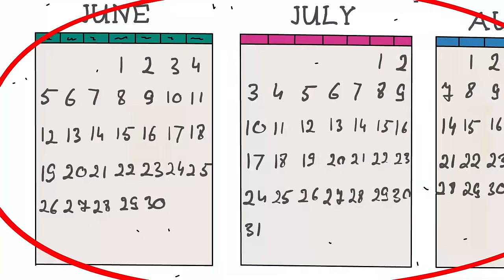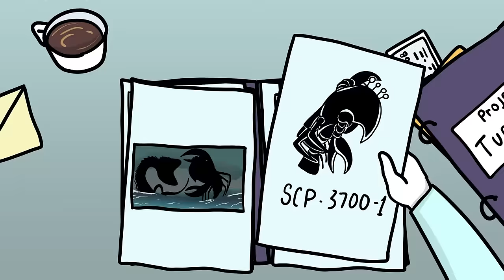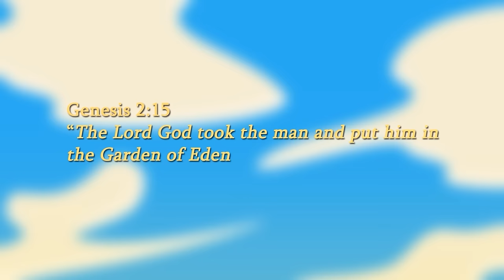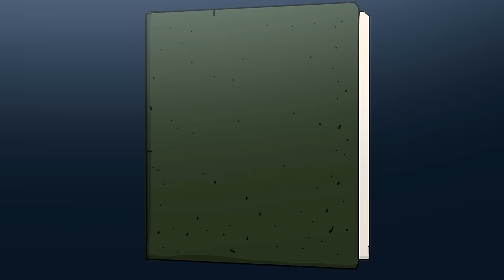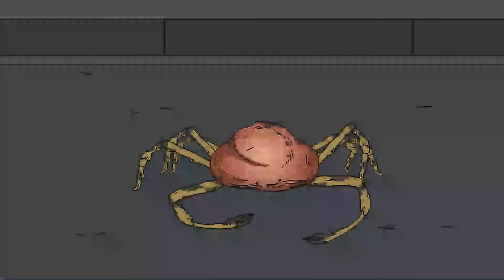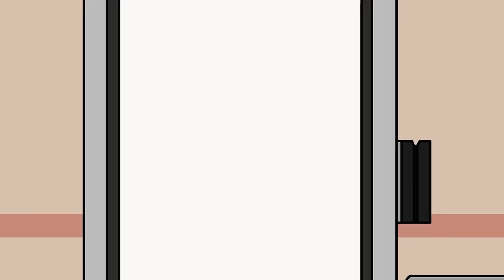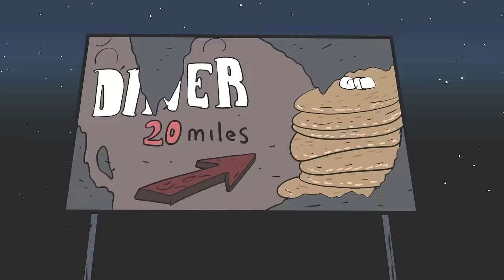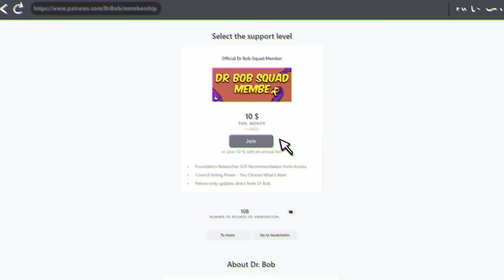SCP-1550 Dr. Wondertainment's Custom Pets - Top 12 SCP Animals (Compilation)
00:00 SCP-1550 Dr. Wondertainment's Custom Pets
16:36 SCP-3700 Tides of War
26:44 SCP-2846 The Squid and the Sailor
38:17 Great White Shark Wave SCP-054-FR Blue Fear
49:00 SCP-1013 Cockatrice
01:05:39 SCP-962 Tower of Babble
01:23:09 SCP-1104 Nose Crab
01:41:35 Is Nature Now Getting its Revenge? - SCP-5411 - Alaaniwe
02:00:07 SCP-3325 Live Entertainment
02:15:47 You Are What You Eat (SCP-2057)
02:34:40 SCP-4434 - Anglerfish
02:50:55 SCP-3092 - Gorilla Warfare